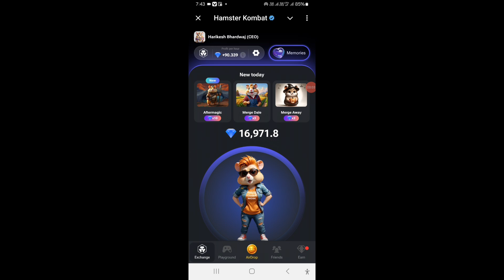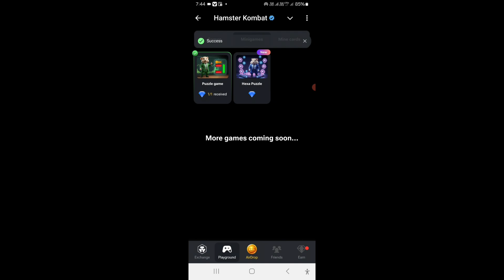Hamster Kombat Mini Game Today 4 December | Hamster Kombat Mini Game Pass Kaise Kare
Your Qurries
Hamster Kombat Mini Game Pass Kaise Kare
hamster kombat
hamster kombat daily mini game pass kaise karen
hamster kombat today
hamster kombat daily key today
hamster kombat mini game today 4 December
hamster kombat daily puzzle
4 December mini game hamster kombat today
4 December mini game of hamster kombat
daily puzzle
video